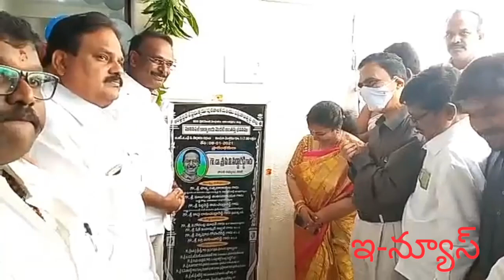కదిరి మున్సిపల్ ఆఫీస్ మొదటి అంతస్తు భవనం ప్రారంభం ఎమ్మెల్యే పి వి సిద్ధారెడ్డి చేశారు